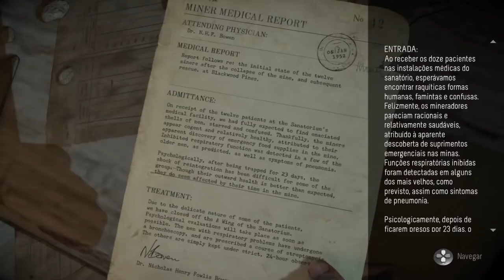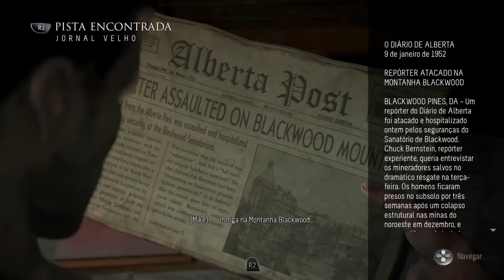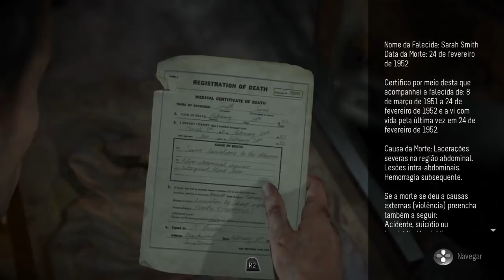FUI MECHER EM UMA ARMADILHA E PERDI UM DEDO!